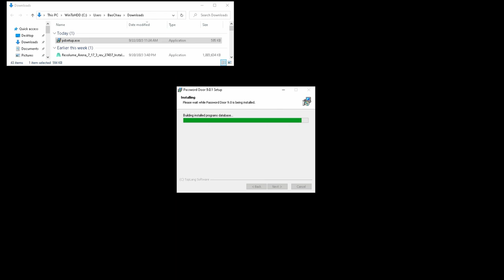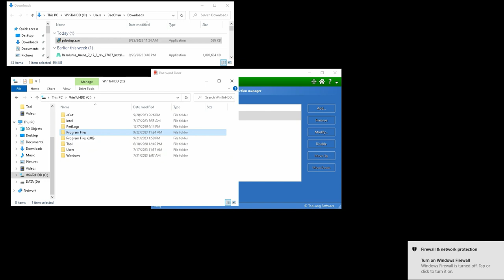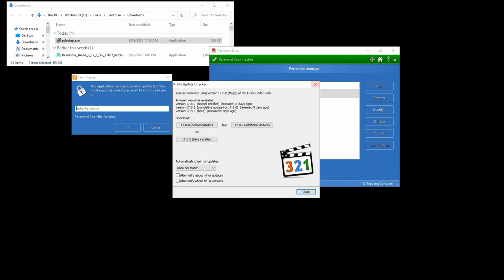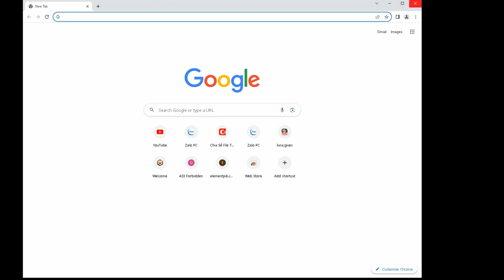Password Door 9.0.1 Windows _ Phần mềm đặt mật khẩu ứng dụng [ElementPik.com]